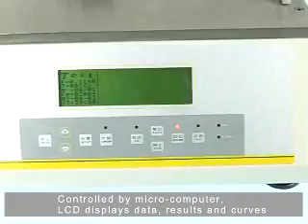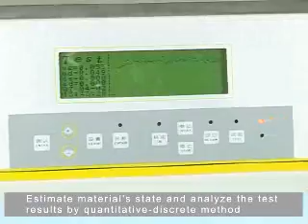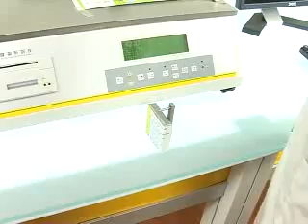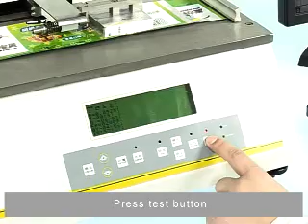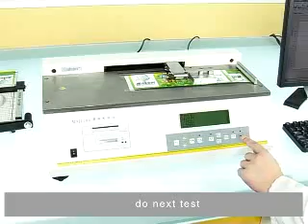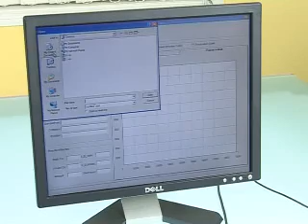Medidor de coeficiente de fricción Mod. LI-MXD-01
El aparato para medición de COF sirve para realizar mediciones del coeficiente de fricción estático y cinético en películas plásticas, folias metálicas, papel y otros materiales. De esta manera, el usuario puede controlar las propiedades de los envases, velocidad de las máquinas envasadoras y otros factores mediante la medición de la tersura de los materiales.